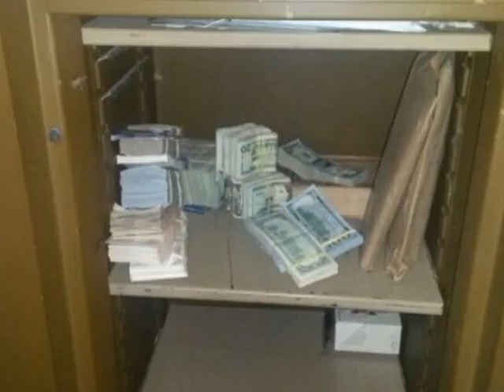stand up depoimentos lava jato